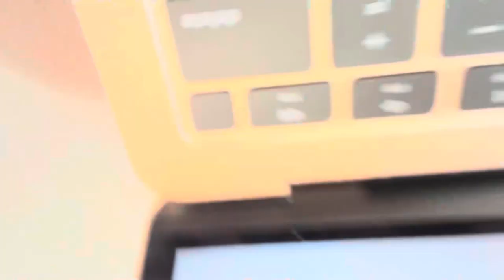FIRST WEEK OF COLLEGE VLOG | SPRING SEMESTER FRESHMAN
Hey guys!! Thank You for tuning in to my channel I’m glad you found my channel I hope this video to inspire people to get your degree if you want to and make it a great experience no matter what. Stay blessed and come back next Monday!!